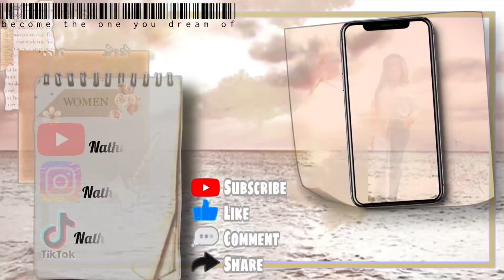SCANDALE : ILS CE FILMENT ENTRAIN DE SE M@STURB€ EN LIGNE